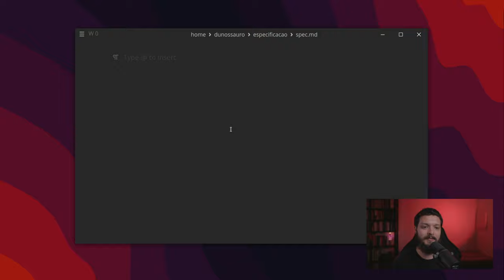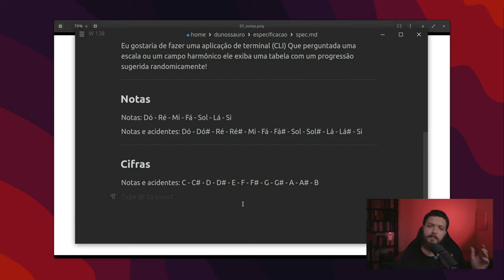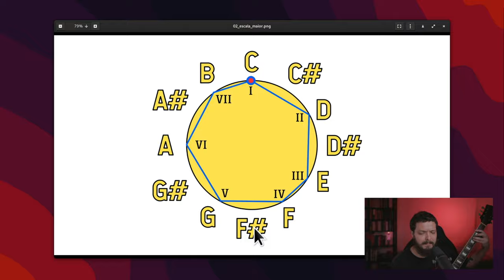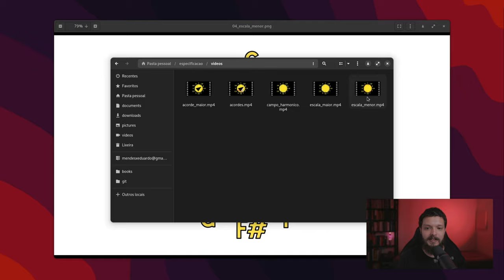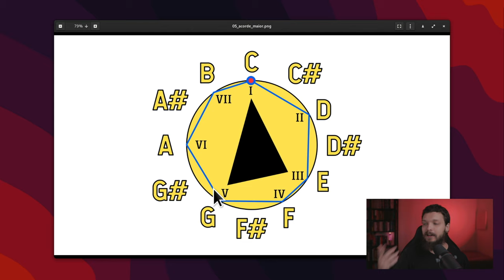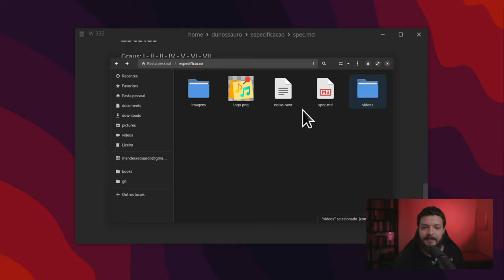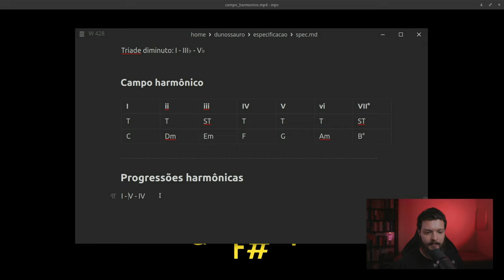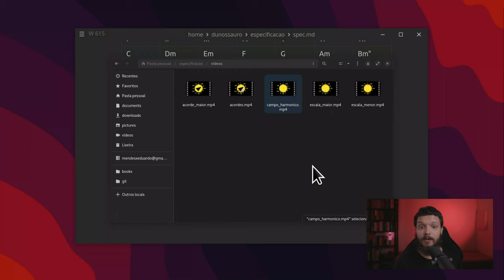Requisitos e Teoria Musical para criação do nosso pacote python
Boas-vindas ao primeiro vídeo da série CodaComigo! Neste episódio, vamos explorar os requisitos e a teoria musical que serão necessários para a criação do nosso pacote python. Aprenderemos sobre conceitos como acordes, escalas e harmonia, e como eles serão aplicados no nosso pacote. Além disso, discutiremos a importância da documentação e da organização para garantir que nossa aplicação seja fácil de usar e mantê-la. Siga conosco nesta jornada musical e aprenda a criar um pacote python poderoso e completo.

00:00 Abertura
01:25 Introdução ao Projeto
02:13 Objetivos
04:17 Introdução as Notas Musicais
07:28 Nomenclatura Cifras
14:14 Introdução a Escalas
14:59 Escala Maior
18:25 Escala Menor
20:53 Formação de Acordes
28:32 SAMARA!
29:36 Campo harmônico
36:42 Progressões Harmônicas
41:45 Aplicação CLI
44:13 Finalização